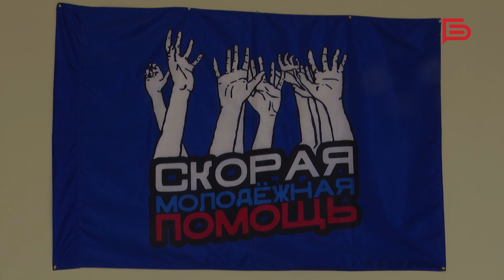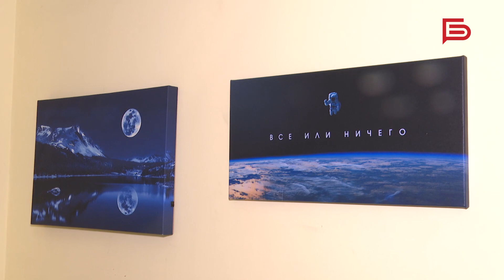Музыканты Алексей Белов и Ольга Кормухина приехали поддержать белгородских волонтёров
Артисты посетили штаб «Мастерская победы». 400 волонтёров плетут маскировочные сети, мастерят необходимые для фронта вещи.

Алексей Белов и Ольга Кормухина также помогают нашим военным. С местными волонтёрами они поделились своим опытом, рассказали о трудностях, с которыми сталкивались, но самое главное — поддержали белгородцев в их стремлении помогать солдатам.